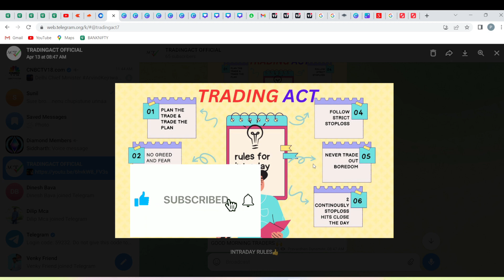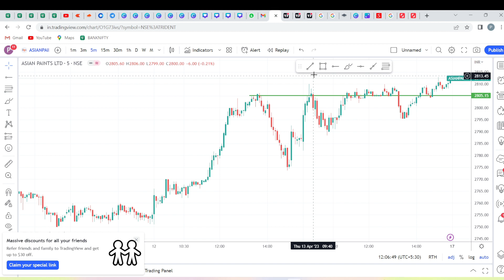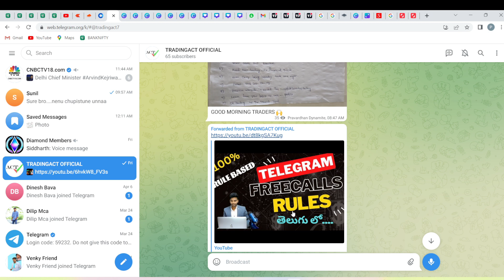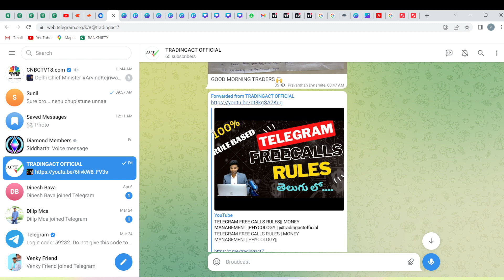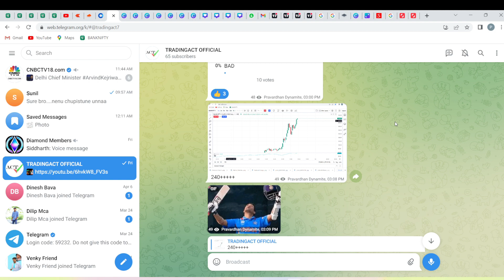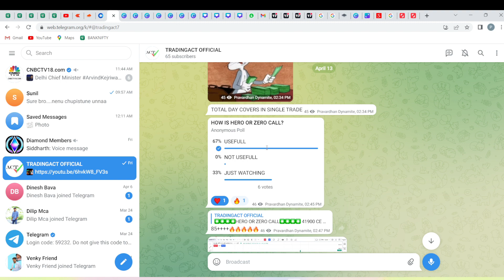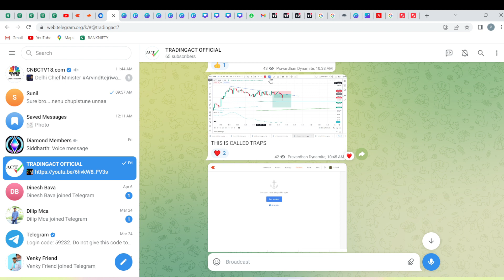5000-10000 PER DAY & RECOVER FROM BIG LOSSES & MENTORING||TELEGRAM COMMUNITY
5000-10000 PER DAY & RECOVER FROM BIG LOSSES & MENTORING||TELEGRAM COMMUNITY||‎@tradingactofficial